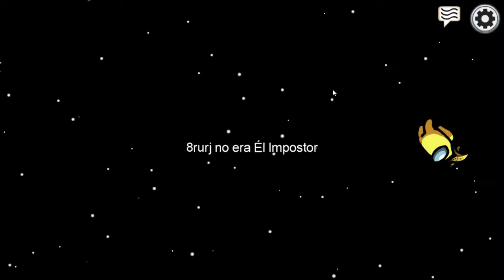YoMeQuedoEnCasa - GANAMOS A LOS EXTRANJEROS -AMONGUS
Hoy por fin ganaremos a los extranjeros en una partida loca... ,  a que esperas coge tus palomitas y diviértete en este fantástico vídeo.

SI QUIERES APOYAR EL CANAL:
INFORMACIÓN:
PC:
PROCESADOR: Intel Core i7-6500U (2 NUCLEOS)
RAM: DDR3L, PC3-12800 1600Mhz (12)
DISCO DURO: HDD 2.5" (1TB)
TARJETA GRÁFICA: Intel HD Graphics 520
MICROFONO: NOX Krom Kimu Micrófono Profesional
CON QUE GRABAS: